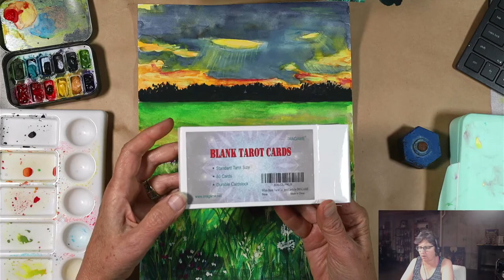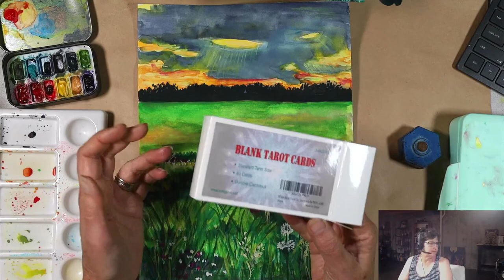What is the hardest part of a painting? How to identify where you get stuck and keep going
Today my goal is to add the final details to a watercolor landscape I started yesterday. This video is part three of three videos on completing a sketchy watercolor landscape from a photo that I took on a recent walk around my neighborhood. See yesterday's livestream on how I created the abstract background. Today's challenge is to finish the piece and I'm not sure how to approach it but I am game to try. After all, it is only paint and paper!

I am using Daniel Smith watercolors on Canson watercolor paper today for my practice. Watercolor is not my primary medium and it feels challenging to paint this landscape. That is why I will take my time and enjoy the entire process while letting go of the outcome for now.

I took my inner critic Susan out for a walk this morning and reminded her that she needs to be nice to me today and not get all judgy or tight. We got this!

00:00 Introduction
05:49 Select paints and brushes
08:57 Begin painting
13:54 Darken trees
23:37 Change shade of grass
32:59 Foreground detail
36:35 Flowers